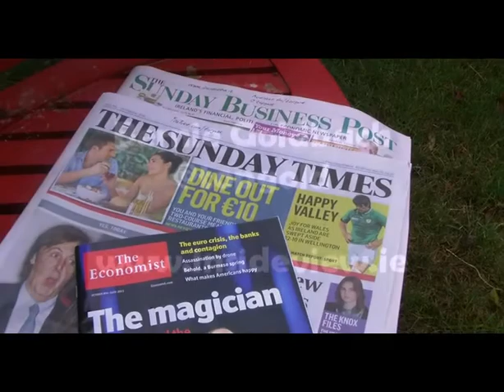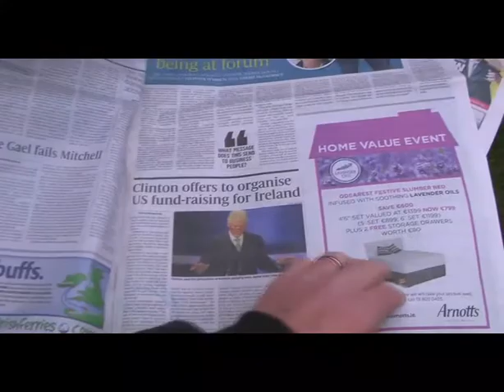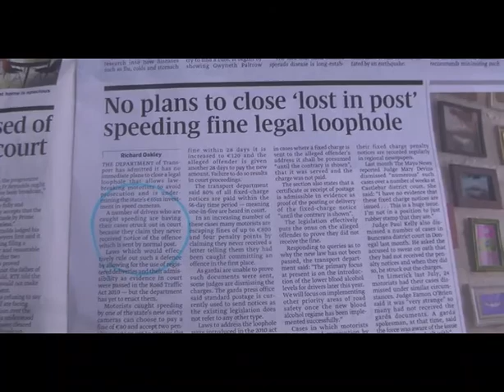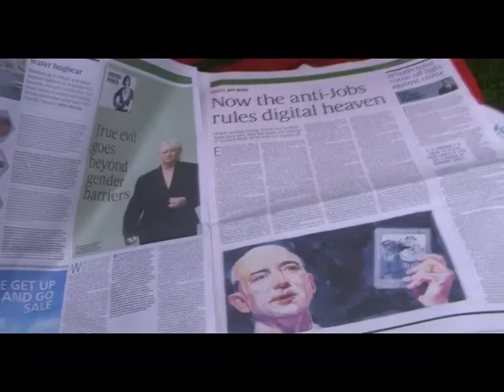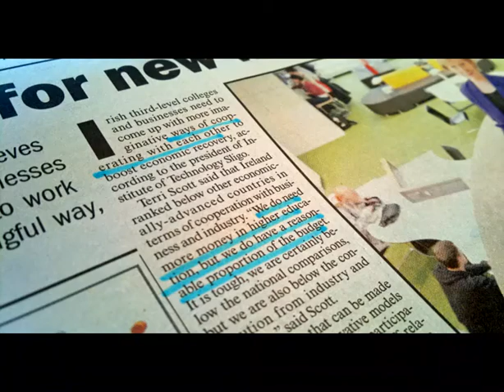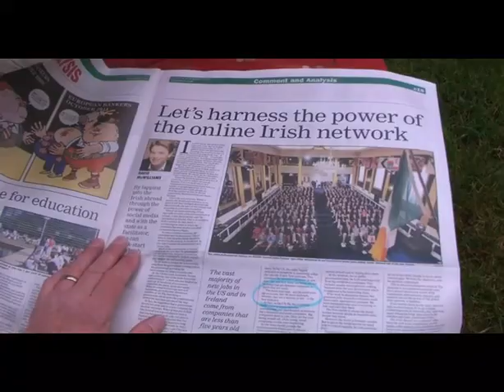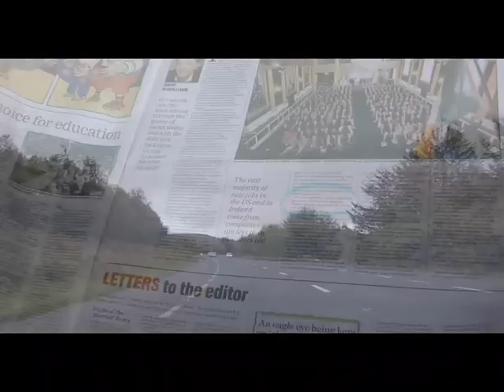Irish Sunday News 09 Oct 11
Two Irish broadsheets as read by an American.